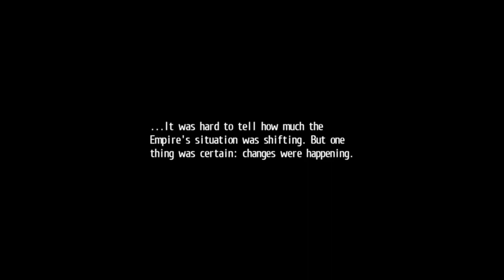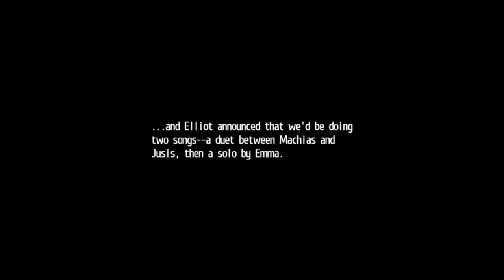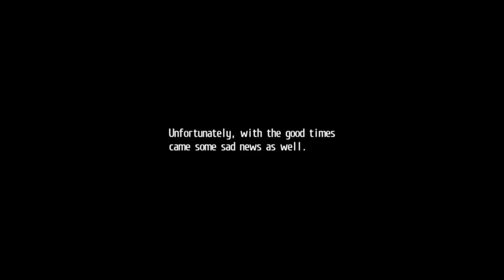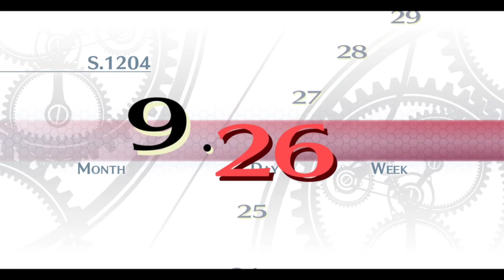Lets play Trails of Cold Steel Part 87